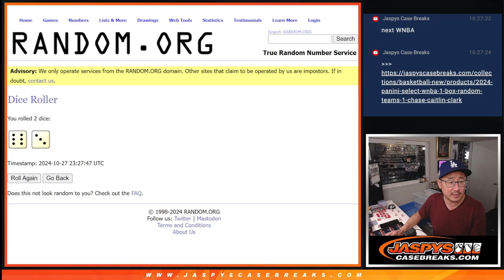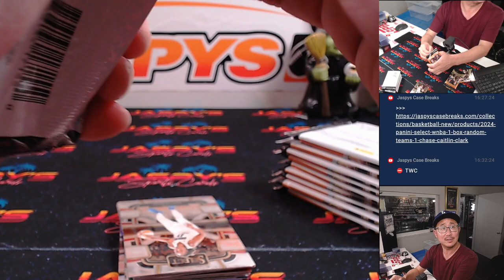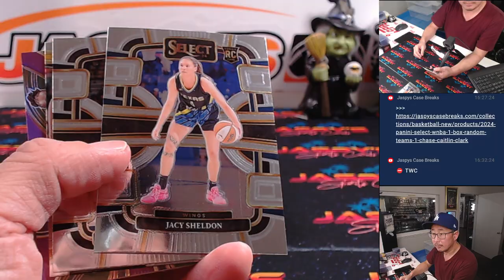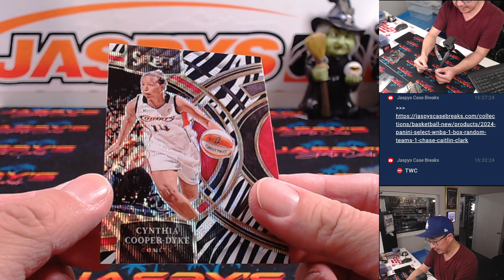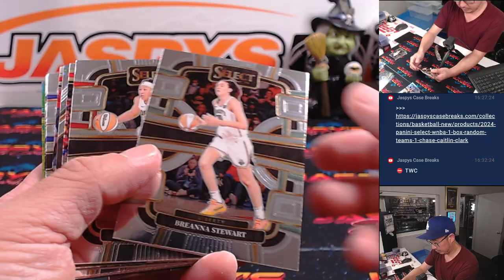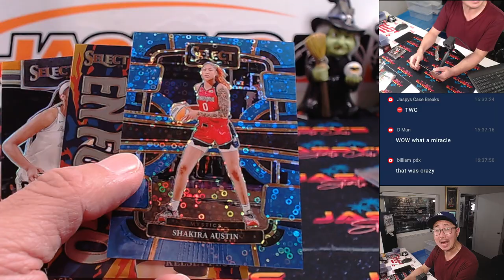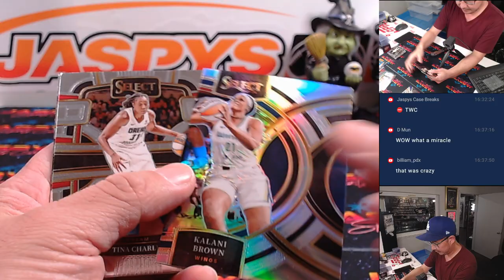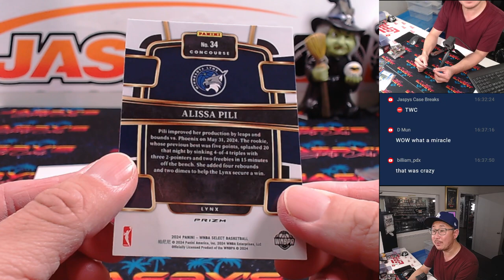Su, 10/27/24 - 2024 Panini Select WNBA 1-Box *RANDOM TEAMS* #6